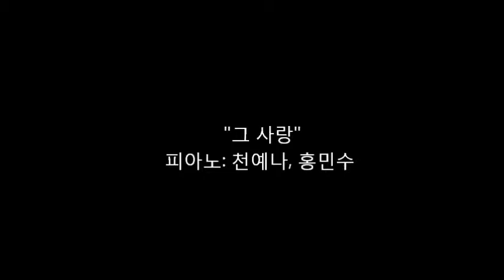2013-03-24-봉헌송-그 사랑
20130324 만하임한인교회 봉헌송 "그 사랑"
피아노: 천예나, 홍민수